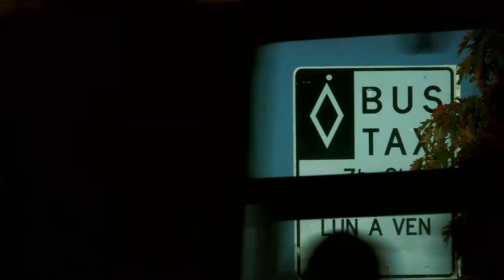Développement durable: enjeux et trajectoires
François Anctil, professeur titulaire, propose une réflexion sur le développement durable et la prise de conscience de ses enjeux sous des perspectives historique, environnementale et socio-économique. Détails au

Cette formation en ligne ouverte à tous  (MOOC) aborde le concept de limites fonctionnelles de la Terre et avance des pistes d’analyse et d’actions vers lesquelles l’individu et la collectivité peuvent tendre pour dessiner l’avenir des générations présentes et futures.